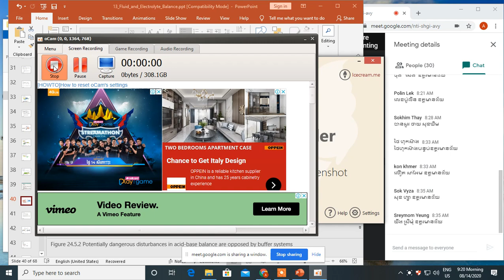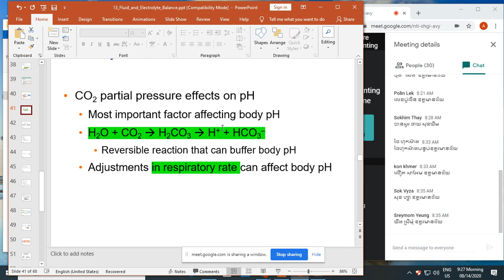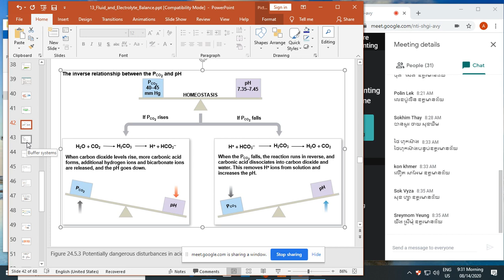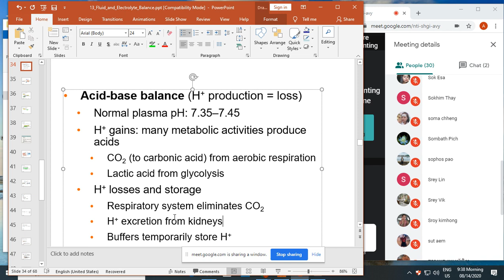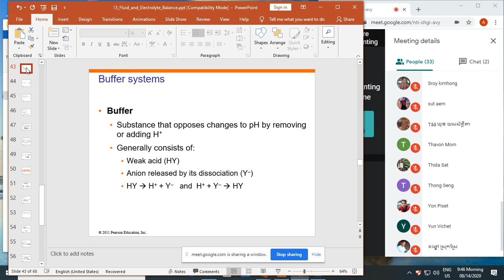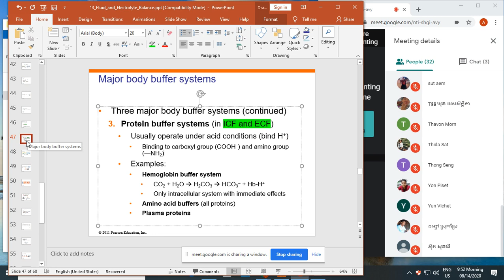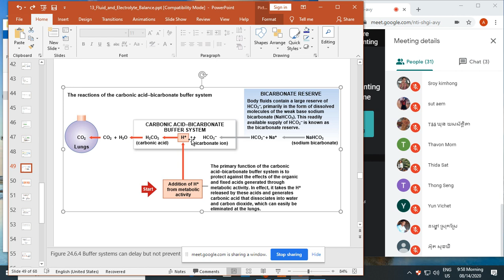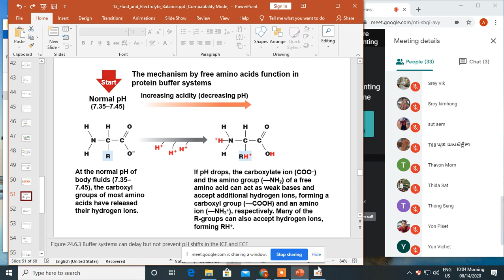បង្រៀនដោយសាស្ត្រាចា ឡុង បូភ័ក្រ មុខវិជ្ជា កោសិកាជាលិកាសារធាតុរាវអេឡិចត្រូលីតអាស៊ីត និងបាស part10